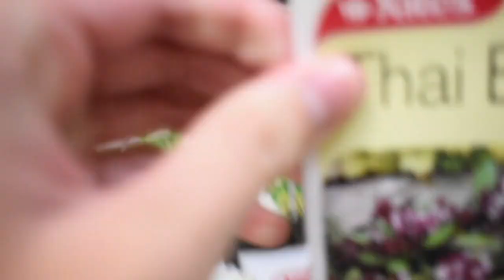น้องภูมิใจในตัวโทมัสวันนี้เป็นคนถือกล้องทำวิดีโอให้แม่😀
สวัสดีค่ะวันนี้ โทมัสทำขนมมาจากโรงเรียนอร่อยมากภูมิใจในตัวโทมัสที่เขาเป็นเด็กดีว่านอนสอนง่ายเชื่อฟังแม่ช่วยแม่ถือกล้องทำวิดีโอได้ดีพัฒนายิ่งขึ้นไปน้องมีความคมใจเป็นอย่างยิ่งค่ะขอบคุณพี่พี่ทุกคนที่เป็นกำลังใจและเอ็นดูโทมัสขอบคุณมากๆค่ะ🙏